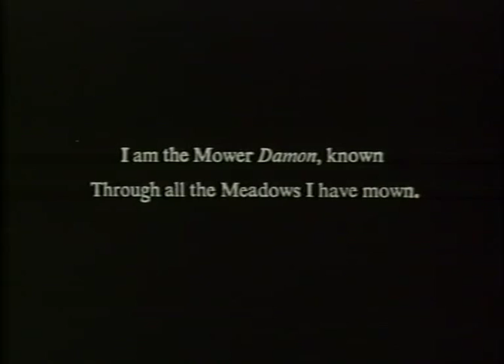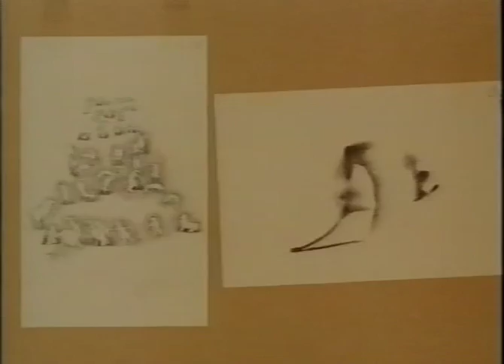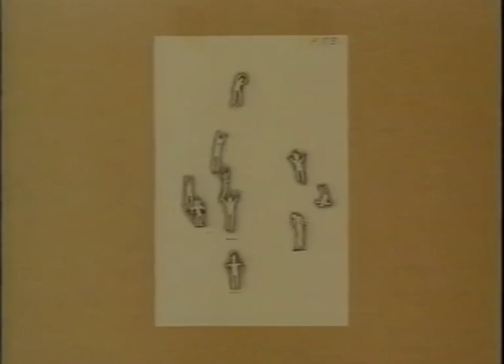George Dunning - Damon the Mower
A mesmerisng short but the master of surreal animation.